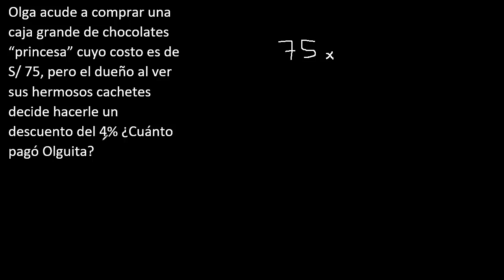cuanto resulta se realizamos un descuento del 4 por ciento